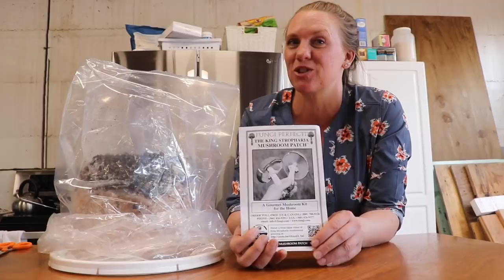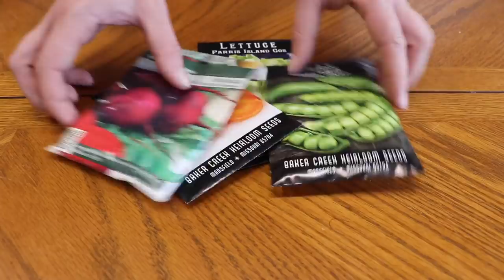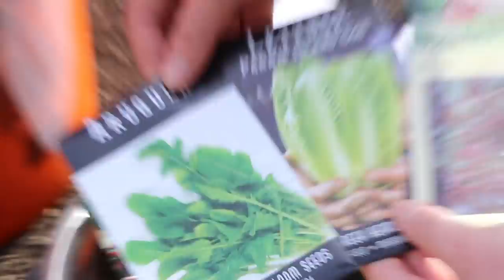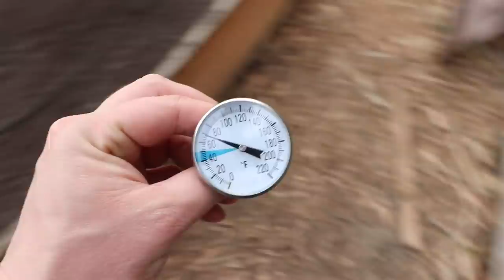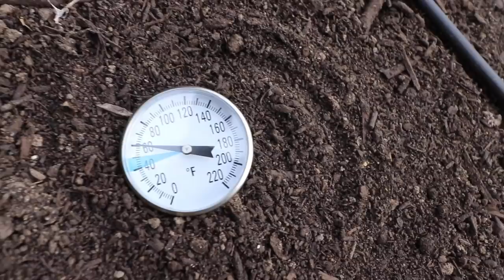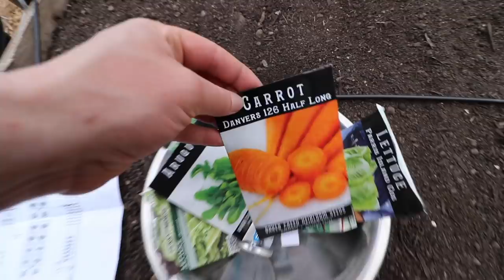Lettuce: How You’re NOT Growing It (But Should)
Soil thermometer
Click “Show More” for more favorite gardening products!

Seed-starting trays & domes
Seed-starting cells
LED grow lights
Seed heating mats
2 foot wide, 5-tier metal shelving unit
Disposable plant markers
Soil thermometer
Soil testing kit
Organic fertilizer
Seed starting mix
Soil thermometer
Soil testing kit
Alyssa’s gardening hat
Alyssa’s gardening boots
Pruning scissors to thin seedlings
Good book for new gardeners

We drilled a well & you’ll never believe what happened